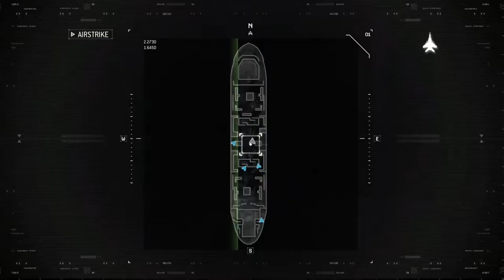Call of Duty 4 Montage (Xbox One)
This is a bunch of old clips from when I played on my Xbox One before I switched to PC. I decided to be creative and make a montage. Enjoy!